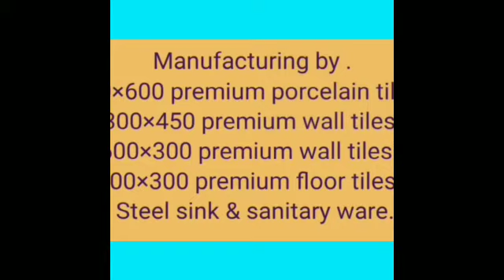Johncera Ceramics 600×600 flooring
Johncera Ceramics premium products  in India best range best quality products Matt and glossy finish series in 600mm×600mm digital flooring Tiles products contact wholeseller and dealer in all  over maharashtra & gulf countries contact for your order booking number 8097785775